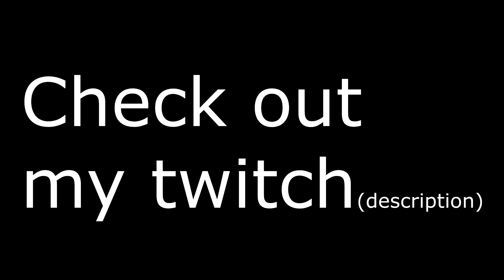FROST BUILD SMASHES CURSE | Corrupted Dungeons 1v1| Albion online gameplay 2021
Build: frost staff / tome of spells / Guardian helmet / mage robe / Scholar sandals / morgana cape / healing/res/poison pot  / omelet

Can be played in Slayer from 8 - 8.3
in Stalker I recommend switching out the Morgana cape for an Lymhurst cape